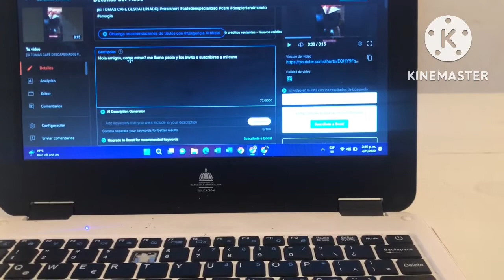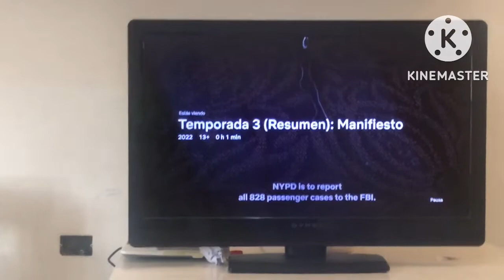Acompáñanos [Pareja internacional]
Hola amigos como estan , me llamo paola y los invito a que se suscriban a mi canal, aqui van a encontrar videos familiare!s, cocina, paseos ( de vez en cauando) y videos de nuestro adorado gato, videos como este jajjaaj. Les cuento un poco más sobre nosotros, somos una familia interracial, mi esposo es italiano y yo dominicana, tenemos tres hermosos hijos que iran viendo en nuestro videos ya que de esto se trata el canal, mostramos parte de nuestras vidas.
Espero nos acompañen en esta nueva aventura que iniciamos en youtube y agrandar esta familia con su apoyo.
NO OLVIDEN :)

DAR LIKE
COMENTAR
Y COMPARTIR ESTE VIDEO CON MÁS PERSONAS!

JEHOVÁ LOS BENDIGA A TODOS.